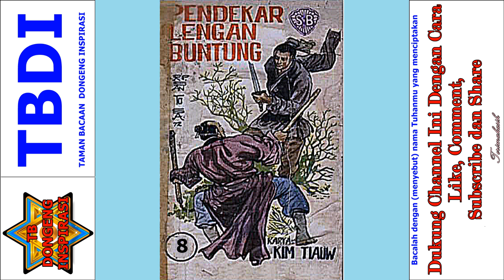Seri Cerita Silat Pendekar Lengan Buntung Jilid 8